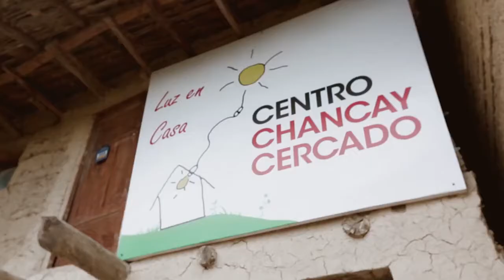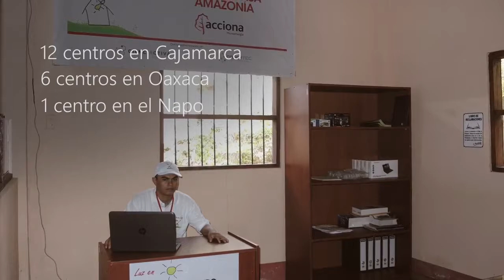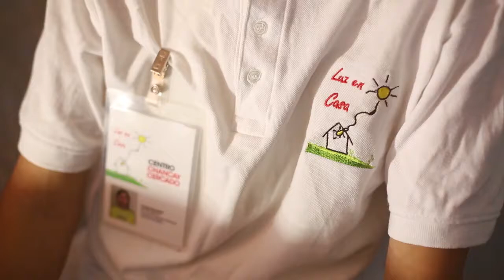Centros Luz en Casa (Light at Home Centres)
The Centros Luz en Casa are in charge of local entrepreneurs in the rural areas where ACCIONA Microenergia provides electricity service. They offer sale of electric devices (light bulbs, radios, TV's, etc.) and technical services of installation and repair of solar home systems.